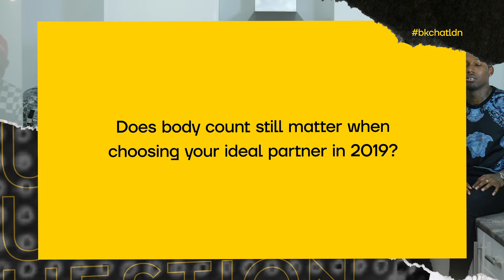BKCHAT LDN: S4 EPISODE 6 - "I'm Sorry I Just Have To Ask Your Body Count..."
RE UPLOAD!

Another season, Another traditional body count topic, with a twist!

 @TREND CENTRL